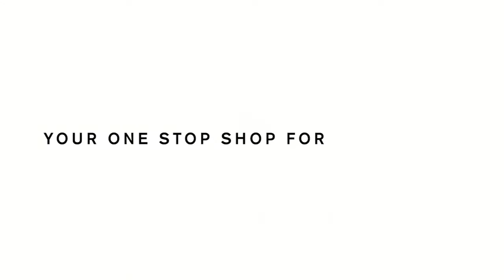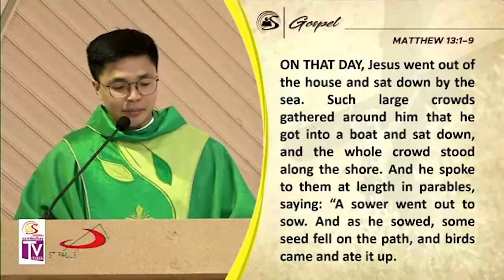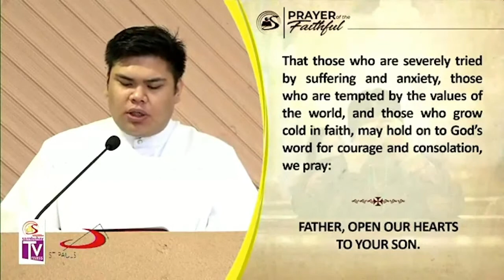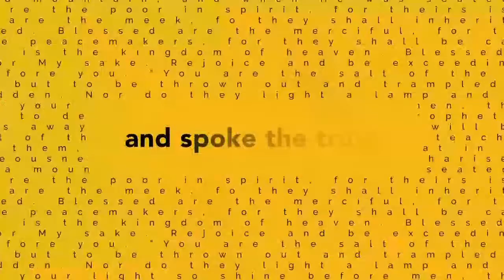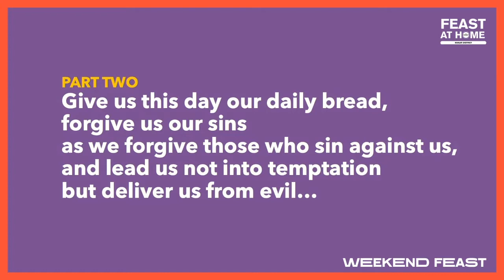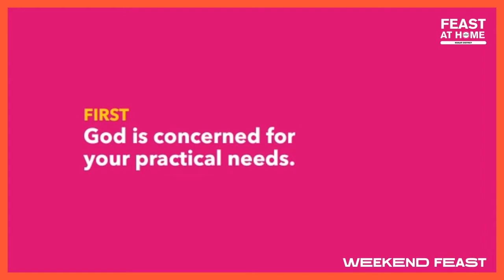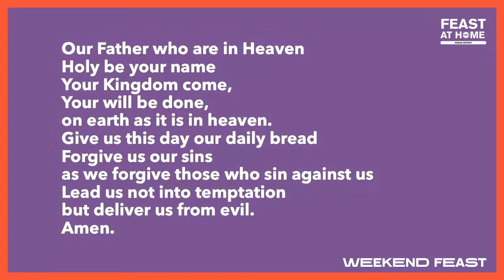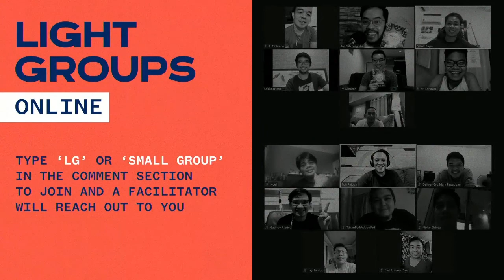Best Preaching Ever 12: This is a Revolution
Welcome to Feast at Home
Support our mission here at the Feast

Deposit / Fund Transfer
BDO Smart Checking
Light of Jesus Family Mega Manila Makati and Taguig District Inc.

Cheque
Name the cheque to